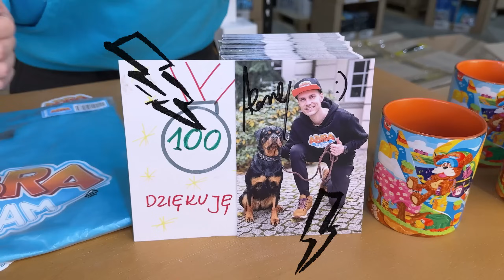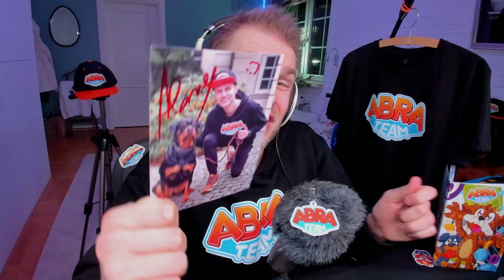Czy MOŻNA WYMIENIĆ ⚠️ TITAN CINEMAMAN na WERSJĘ *UPGRADED* 🚫 (MITYCZNE) 🚽 w Toilet Tower Defense?